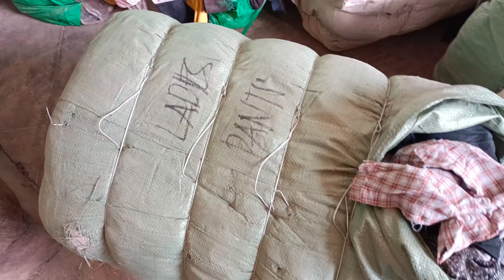Japani Ladies Pant Ka Bundle | Ladies Pant Wholesale | Shershah Karachi | Karachi Man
Assalamualaikum Friends.
Apne YouTube channel par apko welcome karta hun.
Agar ap imported Pre-loved items (Landa) Ka kaam karte han to ye channel apke liye hi banaya gaya ha.